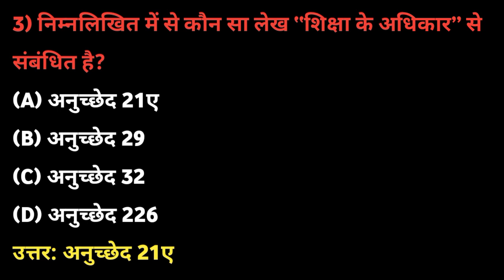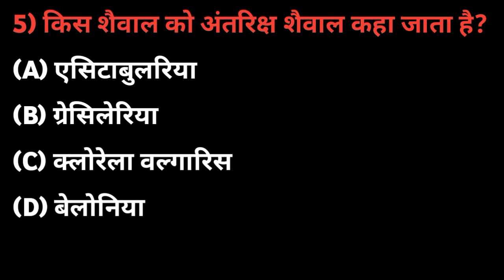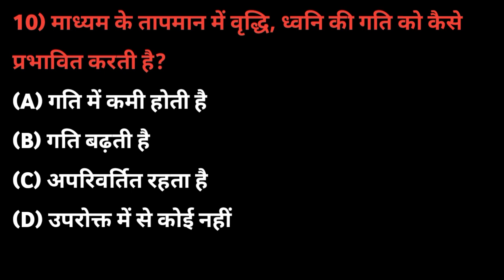SSC GD Special || SSC GD Question to Answer| SSC GD 2023 || Exam paper || Board exam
SSC फरवरी एग्जाम कैलेंडर जारी, जानिए कब होगी ग्रेड सी, एसएसए और जेएसएम की भर्ती परीक्षाएं

LIC ADO Prelims 2023: 12 मार्च को होने वाली एलआईसी एडीओ प्रारंभिक परीक्षा के लिए निगम ने जारी किया UFM रूल्स, आप भी जानें

SSC GD Constable Admit Card 2023: एसएससी जीडी कांस्टेबल परीक्षा 10 जनवरी से, एडमिट कार्ड ssc.nic.in से डाउनलोड करें

SSC GD Constable Admit Card 2022: एसएससी जीडी कांस्टेबल का एडमिट कार्ड आयोग की क्षेत्रीय वेबसाइट से डाउनलोड करें

SSC GD Constable Bharti 2022: ssc.nic.in पर जारी हुआ एसएससी जीडी कांस्टेबल भर्ती परीक्षा का एप्लीकेशन स्टेटस, एडमिट कार्ड जल्द

SSC CGL 2022 टियर 1 की सेकेंड शिफ्ट की परीक्षा शुरू, थर्ड शिफ्ट की परीक्षा दोपहर 2:30 बजे

PPSC बिल्डिंग इंस्पेक्टर आंसर-की जारी, 3 दिसंबर तक दर्ज कराएं ऑब्जेक्शन

How can I check my SSC GD answer key
How to crack SSC GD in 30 days
What is the trend of cutoff in SSC GD
मैं अपनी एसएससी जीडी आंसर की कैसे चेक कर सकता हूं
Is SSC GD Cut off 2023 out
How to open SSC answer key
Is SSC GD difficult
How to pass SSC easily
How can I pass SSC
Which SSC exam is best
What is the full form of SSC
What is a SSC job
Can I pass SSC GD without maths
How long is SSC GD training
What is SSC GD running time
What is SSF in SSC GD
Is there Normalisation in SSC GD
What is NCB in SSC GD
मैं अपने एसएससी जीडी अंक 2023 की जांच कैसे कर सकता हूं
उत्तर कुंजी क्या है
मैं अपना एसएससी जीडी रॉ स्कोर कैसे चेक कर सकता हूं
What is age SSC GD 2023
What is cut off marks
Worldcup 2023: Are India the new chokers of international cricket? Heartbreak